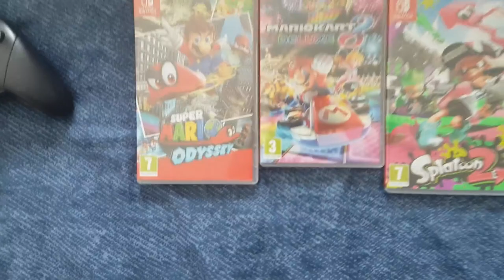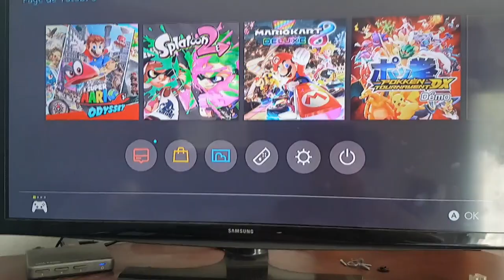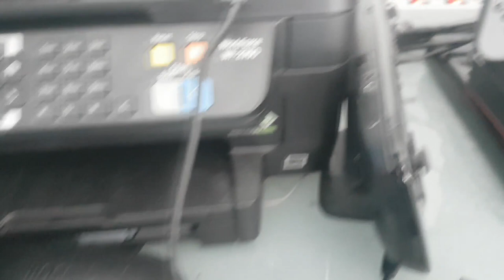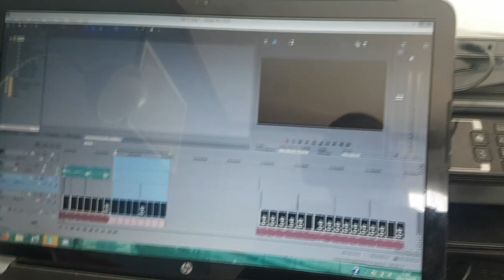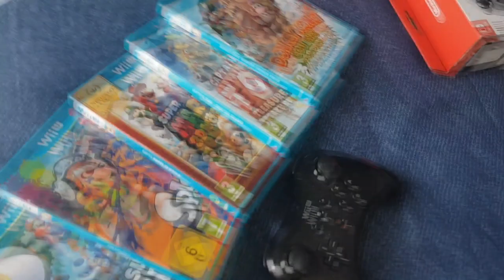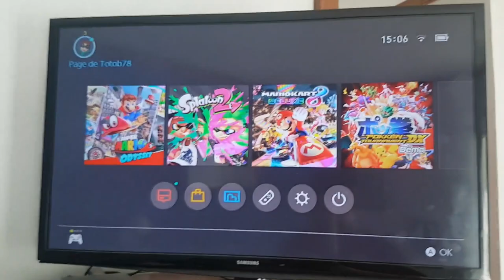Playing Nintendo Switch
My NNID: Z.Theob78

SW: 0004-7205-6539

My 1st video on Switch with a presentation of my console, games and other stuffs i use for my videos.
I record my Switch with my Avermedia Game Capture HD 2 (like for Wii U) and a HDMI Splitter to use Wii U and Switch with the same recorder.
To finish, a little WW in MK8D with my friend Tom (3/4 last races)
THANKS AND GG's TO EVERYONES!!!

YOU WANT TO BUY AVERMEDIA?

YOU WANT TO BUY HDMI SPLITTER? (You should buy a hdmi cable)

GGOD VIDEO!! ;D